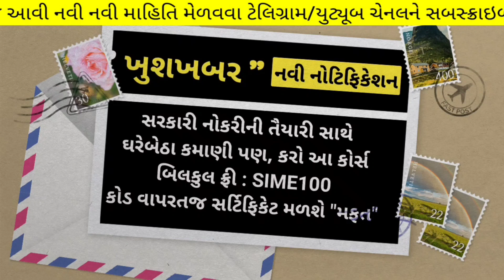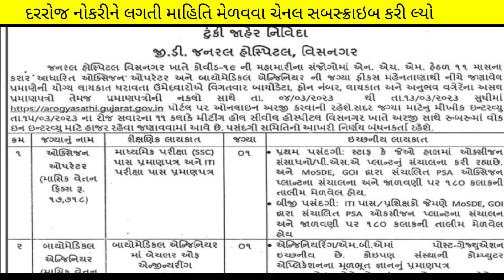Gujarat Health Department Bharti - Arogyasathi March 2023 Vacancy - Upcoming Gujarat Government Jobs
(કોડ : SIME100 )